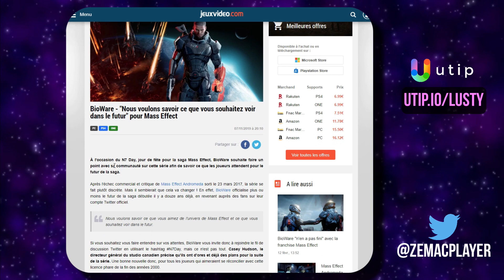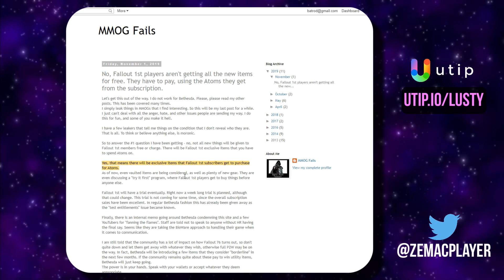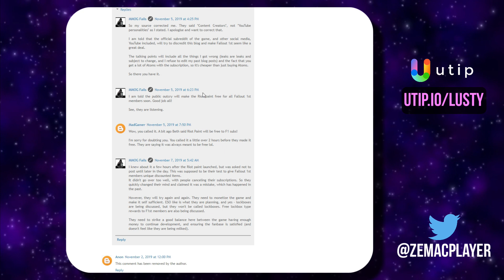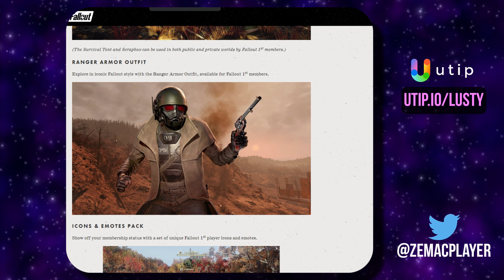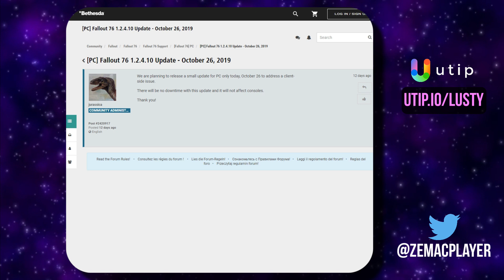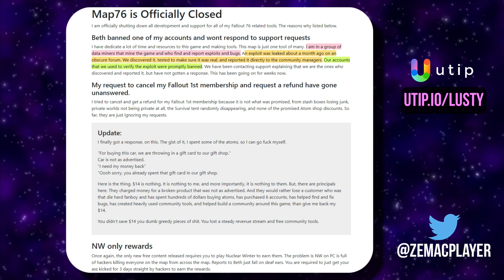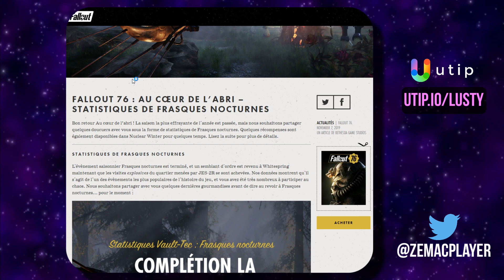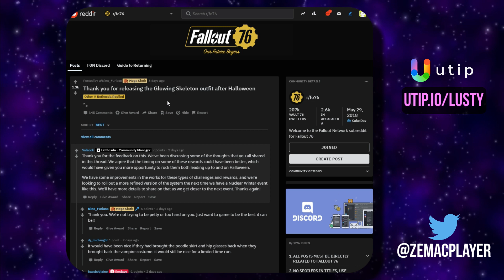FALLOUT 76: DES HACK, DES BANS ET DES ITEMS PAYANTS POUR ABONNÉS